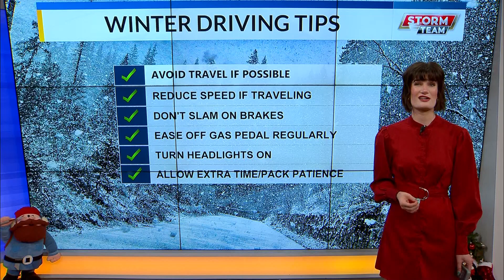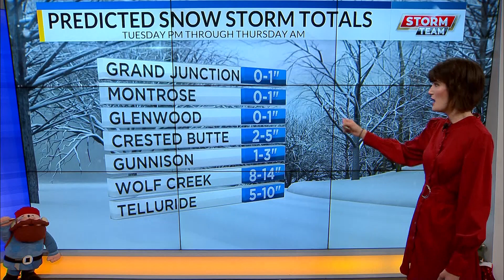Temperatures for the valleys are staying above norms this week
Temperatures 5-10 degrees above seasonal averages can be expected through Grand Junction and Montrose this week with a slight chance for a rain and snow mix through Thursday. Southern regions like the San Juan mountains, Gunnison and Crested Butte are expecting considerable snow accumulation of at least 5".